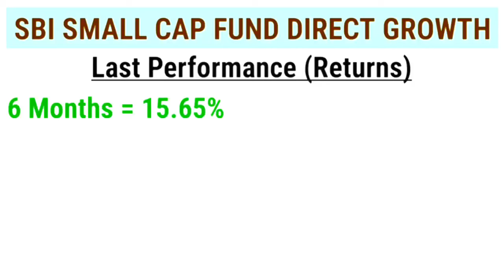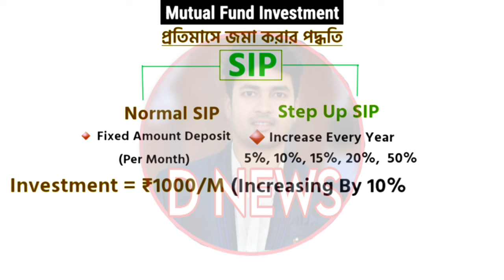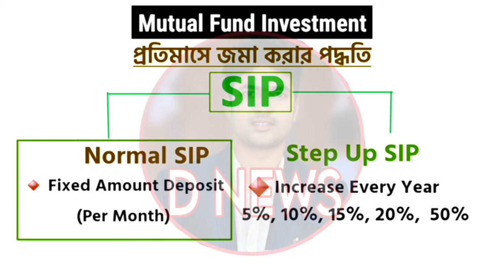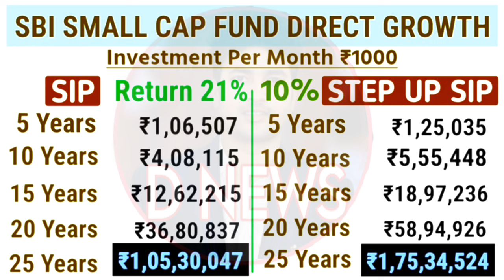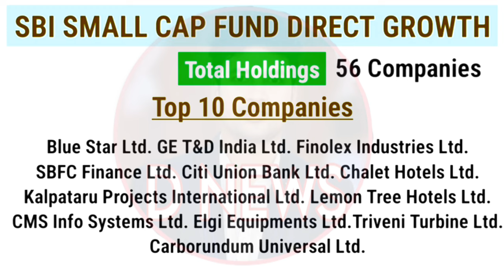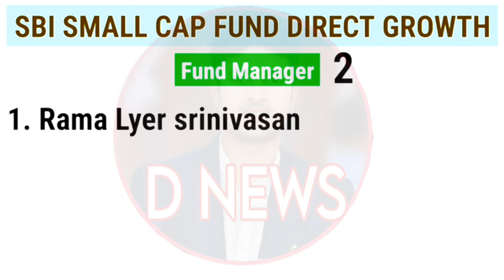মাত্র ₹1000 জমা করে কিভাবে পাবেন ₹1.75 কোটি🤑 Sbi Best Sip Plan 2024 | Sbi Mutual Fund Best Plan 2024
sip investment
sip
lump sum investment in mutual fund
sip lumpsum investment hindi
nifty 50 mutual fund
sip investment in hindi
mutual funds
sip investment in bengali
best index funds for 2024
best mid cap fund 2024
best mutual fund to invest now
investment 2023
index funds
lumpsum investment
mutual fund investment
nippon
sbi best investment plan 2024
sbi lumpsum plan
sbi mutual fund sip best plan 2024

mutual fund best plan 2024
mutual fund in bengali
nifty smallcap 250 index fund
share market
bluechip fund
sbi invest app
sbi swp plan 2024
best sbi sips plan for 2024
sbi monthly income plan
sbi monthly income scheme
sbi monthly income plan 2024
sbi best lumpsum plan
sbi po syllabus
sbi
sbi mis scheme
best mutual fund scheme for monthly income

type of mutual fund
mutual fund calculation formula
sbi bank mutual fund
phonepe sip investment
sbi best scheme 2024
state bank sip plan in hindi
lic sip
best sip for long term
idfc first bank

sbi flexi cap fund
lic index plus plan
one time investment plan
best sip investment in 2024
sbi bluechip mutual fund

one time investment best mutual fund
sip investnment in hindi
mutual fund
mutual funds for beginners
phonepe sip is safe or not
sbi investment plan 2024
sbi nifty index fund
best fund for sip in 2024
sbi mutual fund best plan 2024